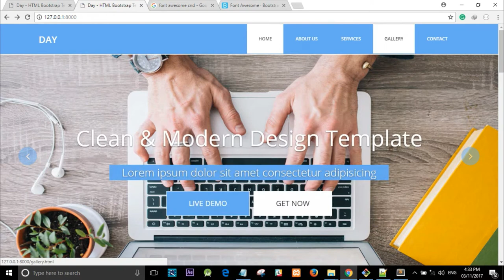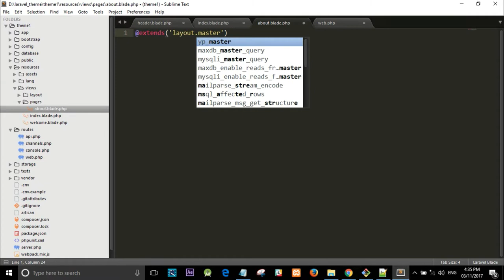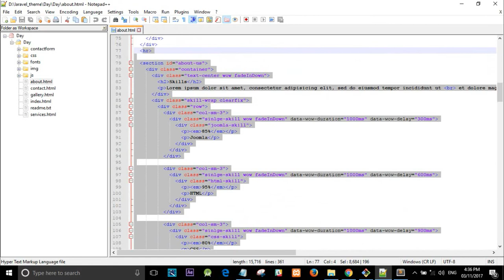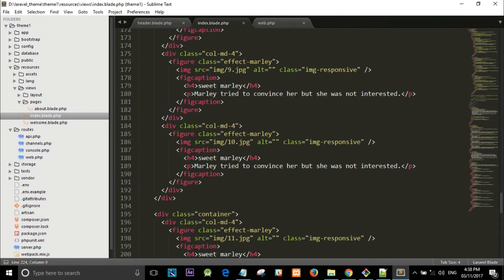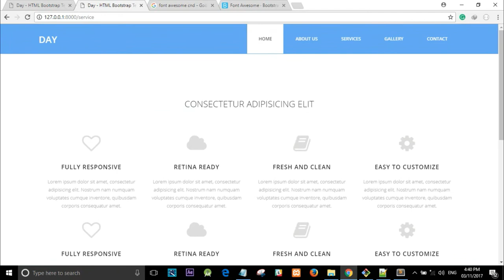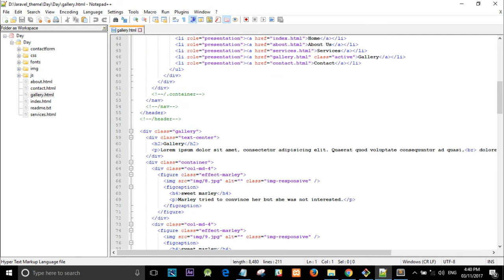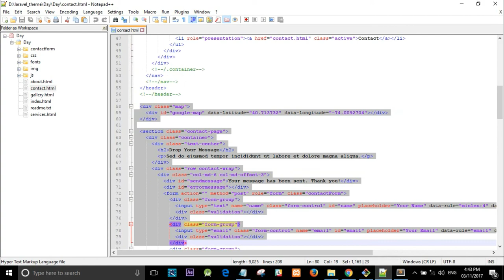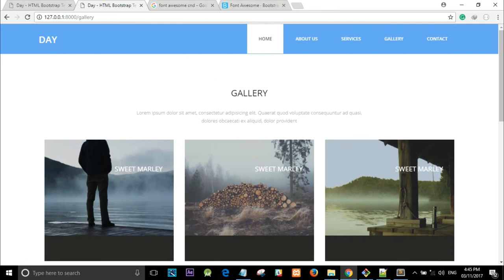How to Add Bootstrap Theme on Laravel 5.5 | Part 02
If you are a developer/web designer and want to apply on laravel framework especially on Laravel 5.5 this video will guide you how to add bootstrap theme on laravel 5.5. This video has two part  part 01 and part 02 . and also has another video in this channel has similar this .